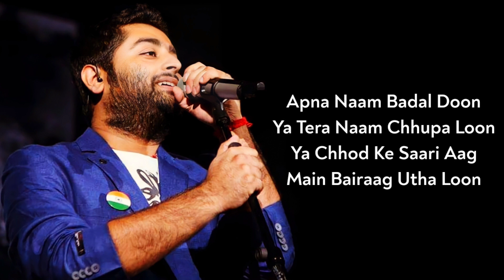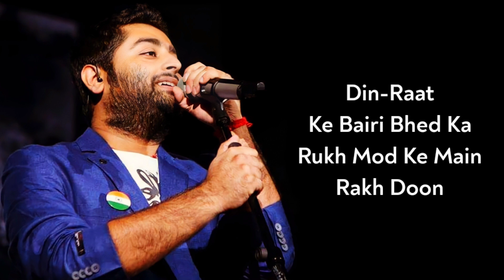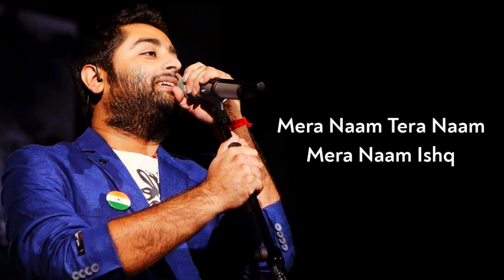Lyrics: Yeh Laal Ishq | Arijit Singh | SLB, Siddhartha-Garima | Ranveer S, Deepika P | Raam Leela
Laal Ishq lyrics in Hindi, sung by Arijit Singh. The Song is written by Siddharth-Garima, and music composed by Sanjay Leela Bhansali.

Laal Ishq Song Info:-
Song: Laal Ishq Lyrics
Movie: Goliyon Ki Raasleela Ram-Leela
Lyricist: Siddharth-Garima
Singer: Arijit Singh
Cast: Deepika Padukone and Ranveer Singh
Director: Sanjay Leela Bhansali
Music Label: Eros Now

Laal Ishq Song Lyrics:-
Ye laal ishq, ye malaal ishq
Ye aib ishq, ye bair ishq
Ishq, ishq, ishq

Tujh sang bair lagaya aisa
Raha na main phir apne jaisa
Ho, raha na main phir apne jaisa

Ishq, ishq, ishq

Apna naam badal doo
Ya tera naam chhupa loo
Ya chhod ke saari aag
Main bairaag utha loo
Bas ek rahe mera kaam ishq
Mera kaam ishq
Mera kaam ishq

Mera naam ishq,Tera naam ishq
Mera naam, tera naam
Mera naam ishq

Ye kaali raat jakad loo
Ye thanda chaand pakad loo
Oo, Ye kaali raat jakad loo

Din-raat ke bairi bhed ka
Rukh mod ke main rakh doo